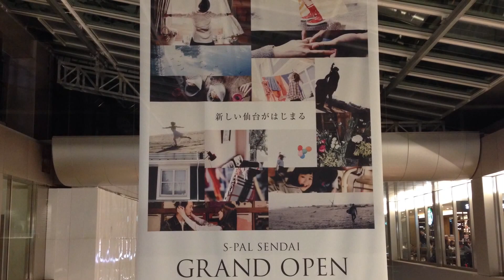S-PAL東館と仙台駅東西自由通路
仙台駅東西自由通路です  東館は３月１８日オープン